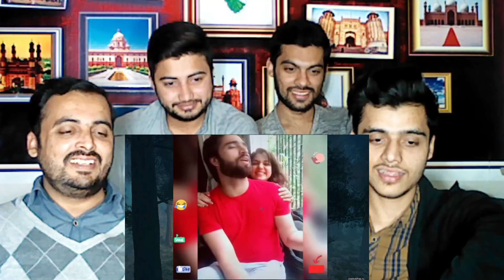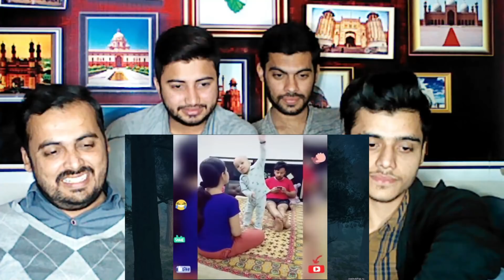Pakistani Reaction on | Pyaar vs Takraar of Husband and Wife | Non Stop Laughing of TikTok Viral